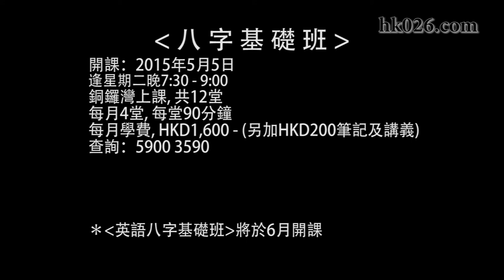Be 科學 第 7 集 - 羅庚 亂轉